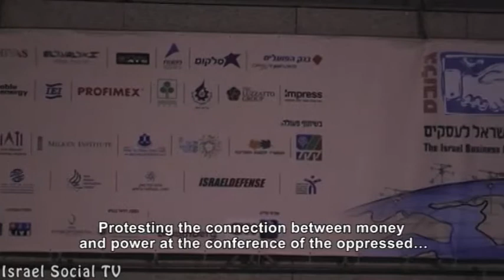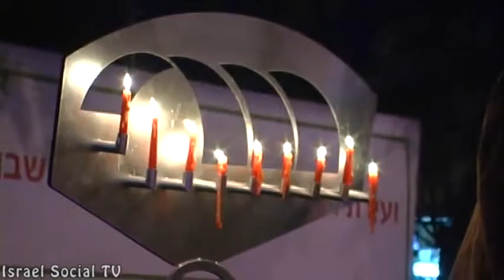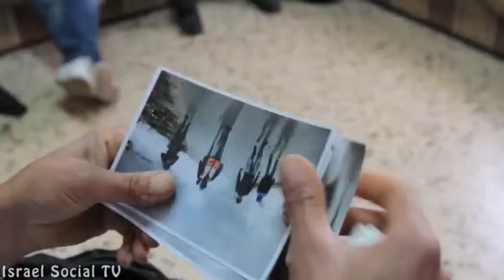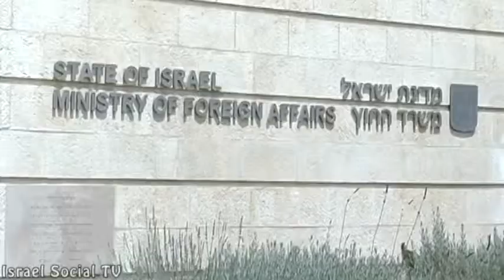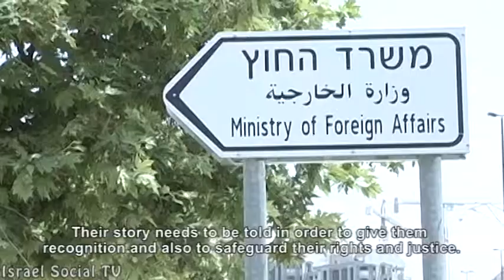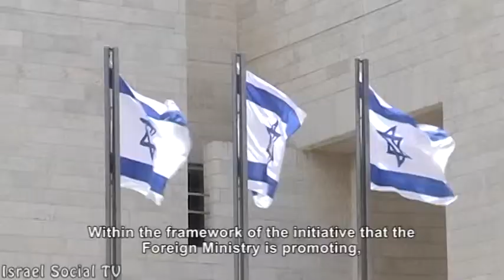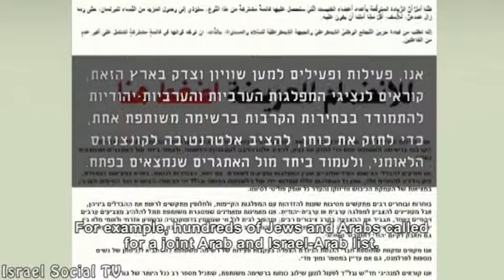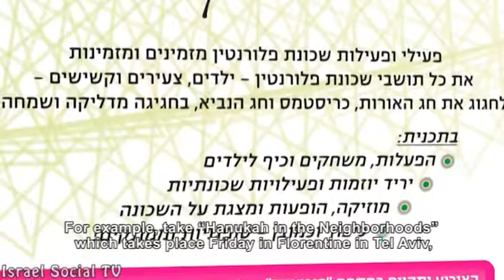Social Order 12/12/2012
This week on "Social Order": The Oppressed Conference against crony capitalism. The 'Not nice' group in Levinsky garden. Who is responsible for the killing of Mustafa Tamimi? The Jewish-Arab refugees - pure propaganda, or historical justice?  Palestine is a state - what are the implications?